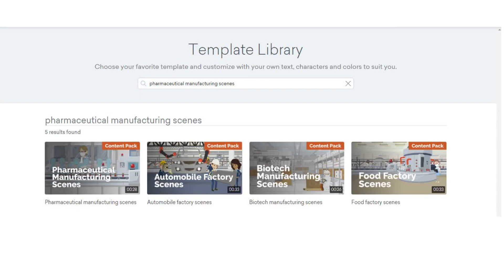新着 VYONDテンプレートライブラリー 製薬 食品 工場のシーンテンプレート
９月のアップデート　製薬・食品・自動車工場のシーン

YouTubeだけでばなく、最近は社内の教育用のコンテンツ動画として、社内で作成できる、コストも抑えられる
それでいて、わかりやすいアニメーションとしてVYONDが様々な業種、業界で採用されています。
今回のテンプレートのようなシーンが増えているのも、多くの需要があるためと言えます。
VYONDのテンプレートも現在500以上になりました。

ビジネスアニメーション制作ツール　VYOND(ビヨンド）
プロ並みのアニメーションが作れるウェブサービス　Vyond
14日の体験版はこちらからお申込みできます
株式会社ウェブデモは　VYONDの日本唯一の認定パートナーです。
VYONDのサポートについてはこちらをご確認ください